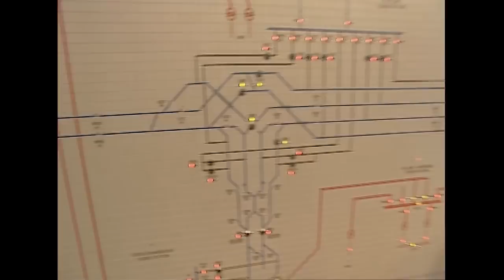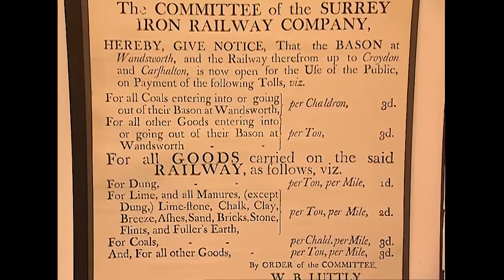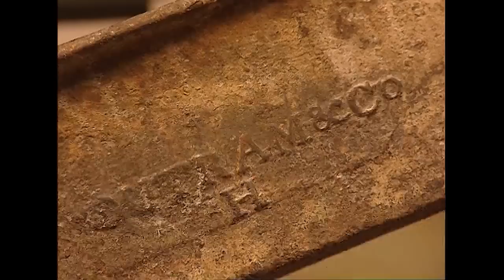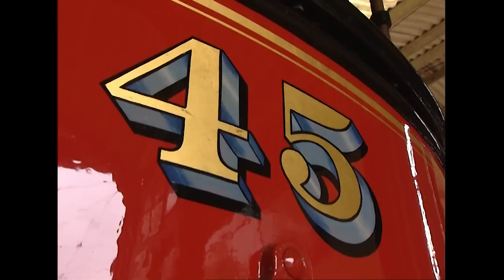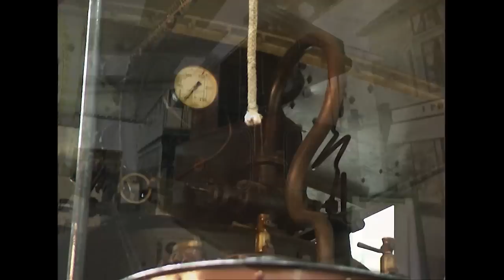Trainspotting - Programme Three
Mark Found and Mark Collins appeared in this hit Discovery show back in 2002 - and consequently some of the items have dated. Nevertheless, it's well produced, superbly filmed and both presenters show an enthusiasm for the subject that's hard to beat.
In this programme Found travels on the DLR in London and visits the Tramway Museum in Crich whilst Collins researches the first public railway and pokes around Toton Yard.